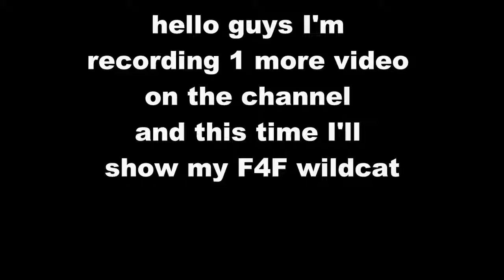F4F wildcat I Roblox Plane crazy I showcase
in this video I showed my F4F Wildcat on plane crazy